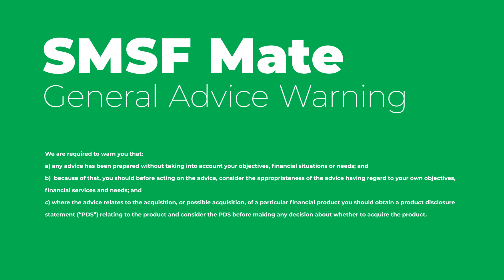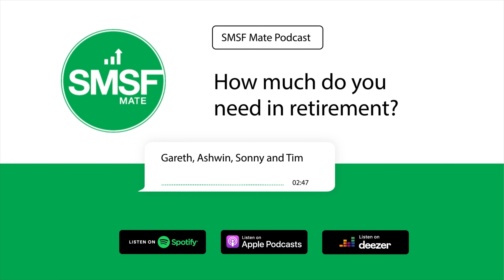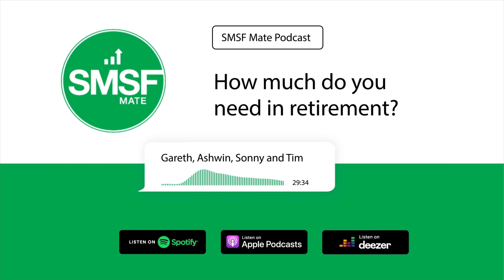How Much Do I Need For Retirement?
Back by popular demand, the SMSF Mate team are talking about how much for retirement and the important considerations to make when planning for retirement. It's not so much what you need but what you are going to spend, according to Ashwin, which is an interesting way of looking at it.

Gareth, Ashwin, Sonny and Tim discuss ways that they are planning for retirement and what they feel are the most important factors.